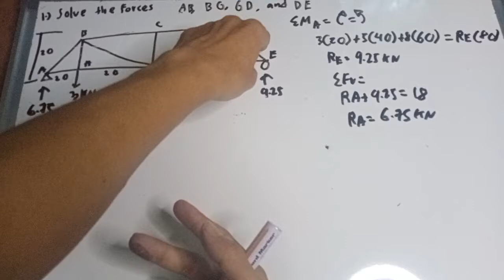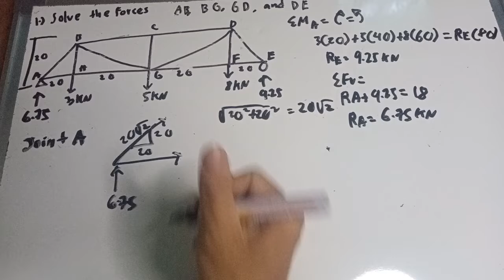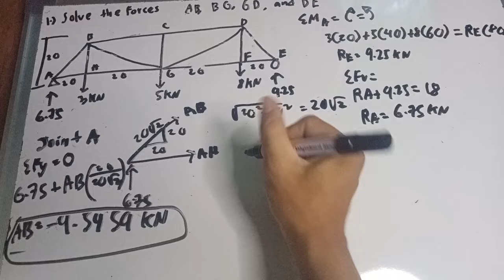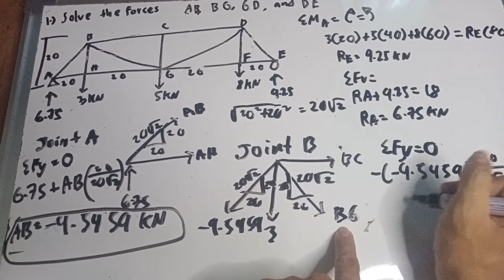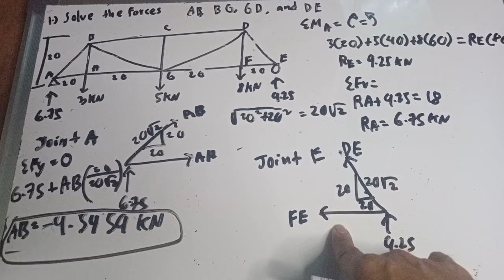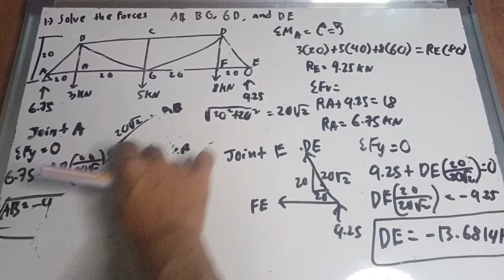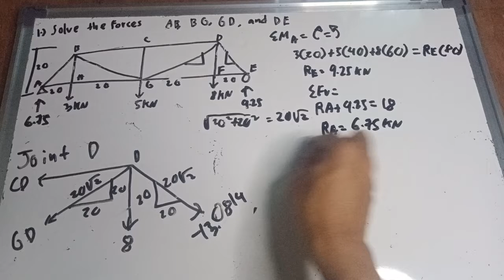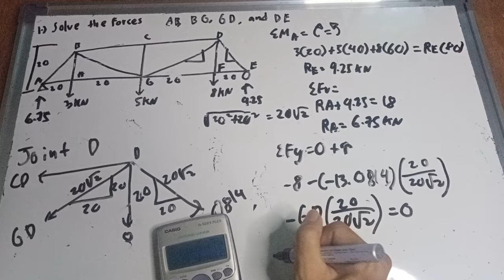statics of rigid bodies equilibrium condition method of joint